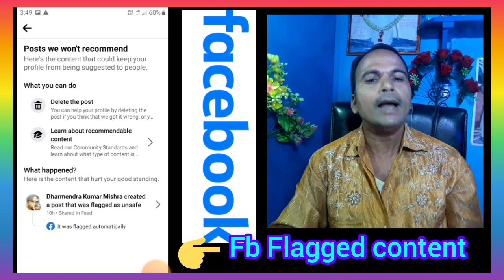Facebook Flagged Content Remove | Facebook Page Recommendation|fb flagged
Facebook Flagged content problem solved

Dktechno52